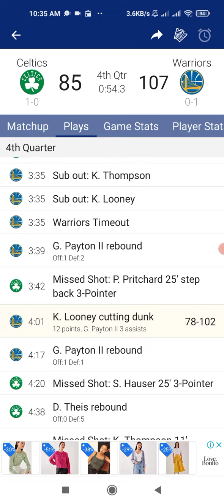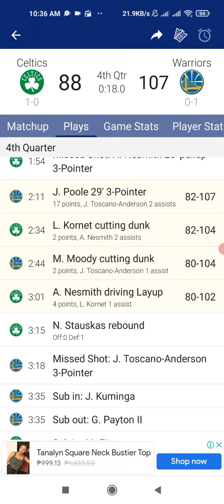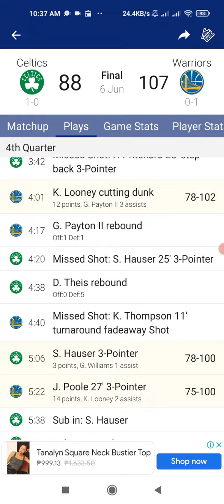6 June 2022